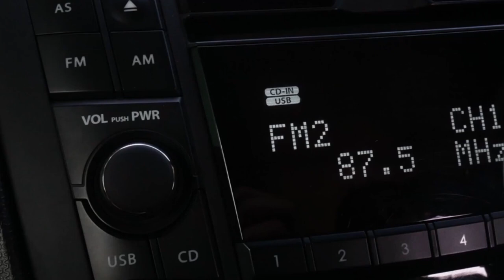Badass Black Girl [the Vlog] - Episode 1 - Introduction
Episode 1 Introduction: Meet MJ and Mahalia, the hostesses of Badass Blackgirl [the Vlog]. In this episode, we learn a little about MJ and Mahalia and what makes them badass. Whether it is having an inner presence they carry with them everywhere or just recognizing that they are responsible for their own well-being and emotional state, our hostesses invite you to define your own ideas about “Badassery” and build a better life for yourself.

Set in South Florida, Badass Black Girl (the vlog) is the uplifting vlog every Black woman needs to find comfort in the miracle within her own skin and conquer the world. It celebrates the beauty, strength, and vibrancy of Black women. Moving in a counter-current to the constant barrage of toxic media messages that degrade, dehumanize, and belittle Black women and girls, Badass Black Girl (the vlog) showcases successful leaders, their achievements, struggles and sisterhood. We’ve been through it all: dating, sex, marriage, divorce, children—all while building careers in the maelstrom surrounding us. We invite our viewers to fulfill their dreams for a badass future of their own design by learning how we got through it all. Join the provocative, unflinching, maybe uncomfortable, but definitely inspiring conversations focused on Blackness and womanhood.